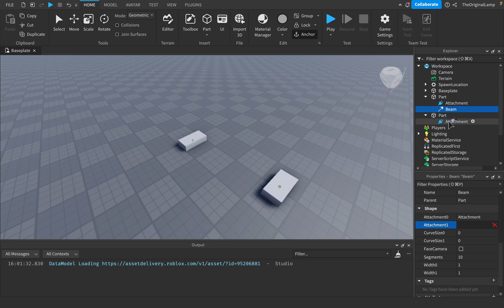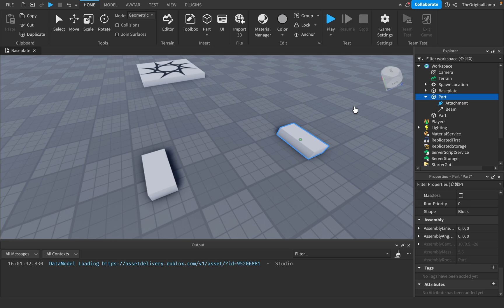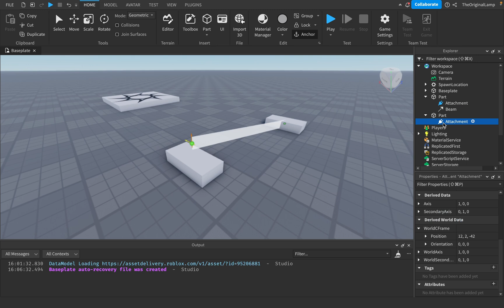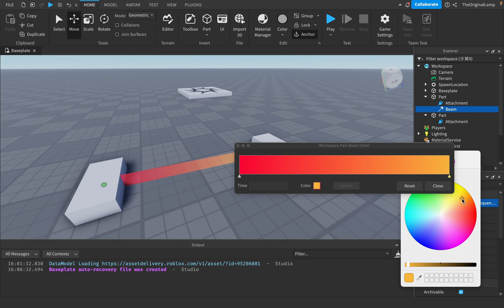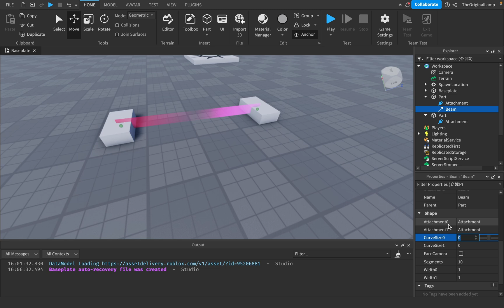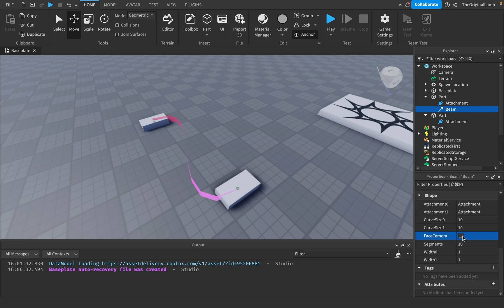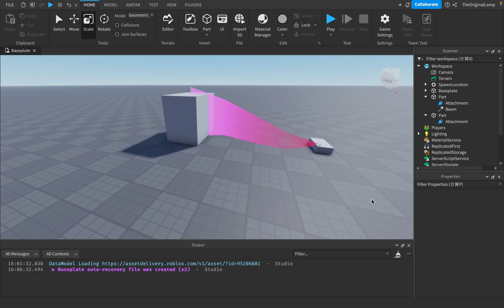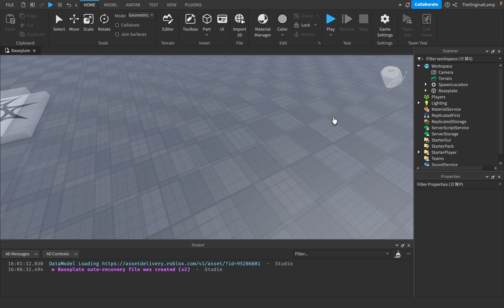Beams Are Actually Insanely Customizable